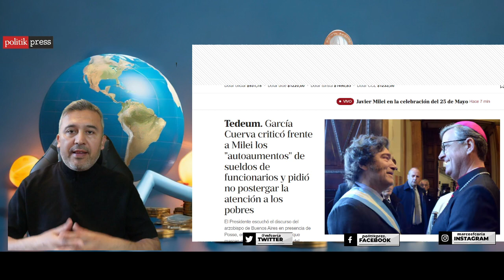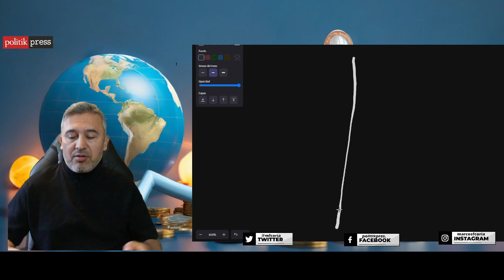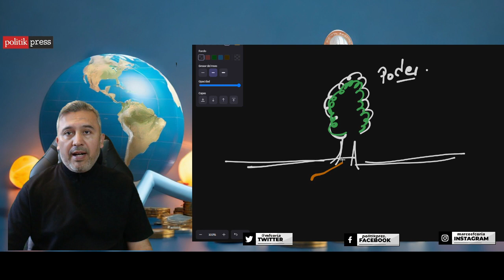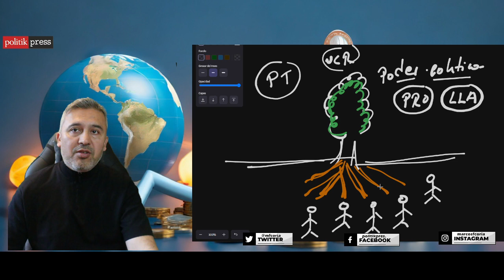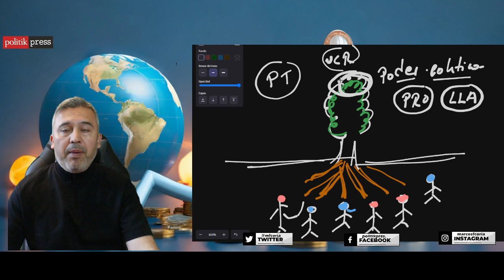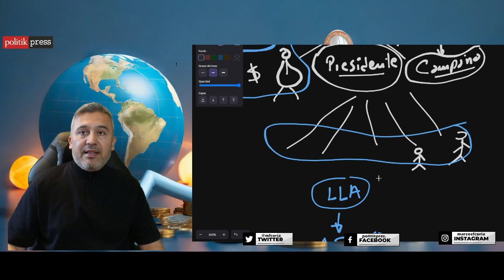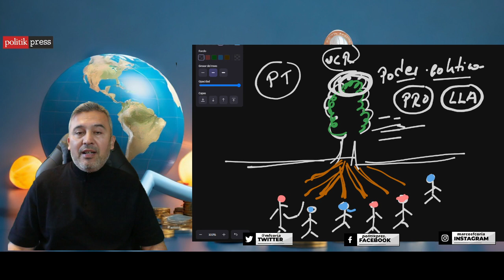ARGENTINA . PORQUE TODOS NUESTROS PRESIDENTES FRACASARON.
Argentina, porque todos nuestros presidentes fracasaron. A esto no te lo contara nadie, ni canales de tv, ni los mas famosos periodistas. El motivo es simple , aquí se analiza los verdaderos motivos de porque los presidentes argentinos fracasaron todos y lo seguirán haciendo.